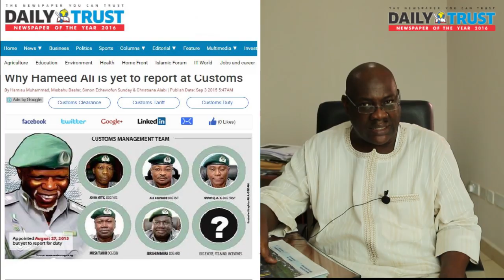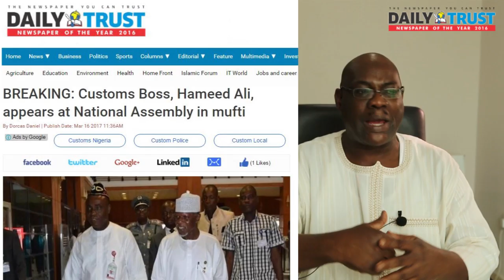The Reporter's View: Why Customs' boss, Hameed Ali, doesn't wear uniform